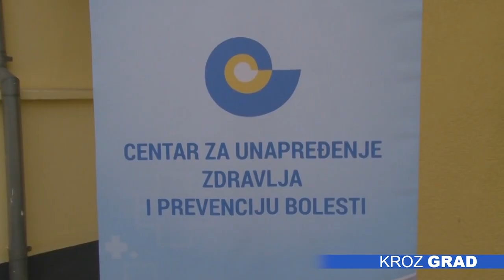Danas je Svetski dan borbe protiv raka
Rak pluća, rak dojke i rak debelog creva vodeće su maligne bolesti. Ovo su podaci sa kojima dočekujemo Svetski dan borbe protiv raka, koji se ove godine obeležava pod sloganom „Ja sam, ja hoću“. Tim povodom, u MZ „Gat“ organizovana je promotivna akcija zdravstvenih pregleda u organizaciji Zavoda za javno zdravlje Subotica i Doma zdravlja Subotica.

Prema podacima Registra za rak Zavoda za javno zdravlje Subotica, u 2017.godini je u Severnobačkom okrugu od raka obolelo 1146 osoba,od kojih 596 muškaraca i 550 žena. Iste godine od raka je umrla 591 osoba, 328 muškaraca i 263 žene. Preventivni pregledi ključni su za rano otkrivanje malignih oboljenja.  Naše sugrađanke, Ivanka i Lilijana, odazvale su se ovoj akciji, a kažu da i inače redovno kontrolišu svoje zdravlje.

Vodeće maligne bolesti od kojih oboljevaju muškarci u našem okrugu su rak pluća, debelog creva, prostate i mokraćne bešike, dok su kod žena najčešći rak dojke, debelog creva, pluća i grlića materice. Stopa mortaliteta najviša je kod raka pluća i debelog creva, a stručnjaci kažu da je broj obolelih iz godine u godinu sve veći.

Svim sugrađanima starosti od 50 do 74 godine, urađen je FOB test, kojim se utvrđuje prisustvo minimalne količine krvi u stolici, a ženama je rađen pregled dojki. Ovakvim akcijama takođe se podiže i svest građana o značaju menjanja navika i  zdravog stila života.

Sugrađani su ovom prilikom mogli da izmere telesnu visinu i težinu, utvrde indeks telesne mase, izmere vrednost ugljen monoksida u izdahnutom vazduhu, saznaju vrednosti krvnog pritiska, šećera i masnoća u krvi, kao i da dobiju savete lekara.